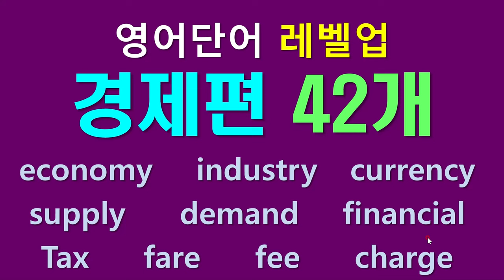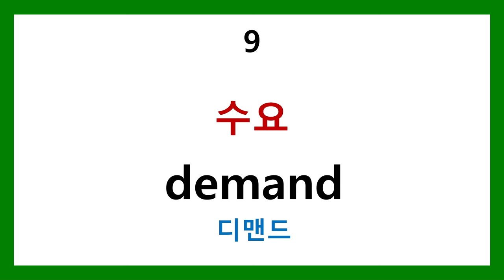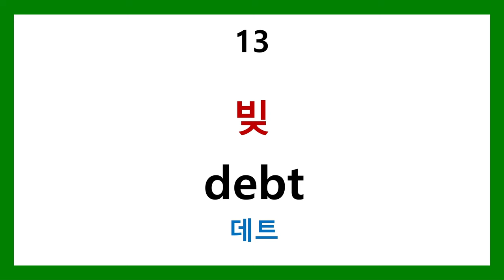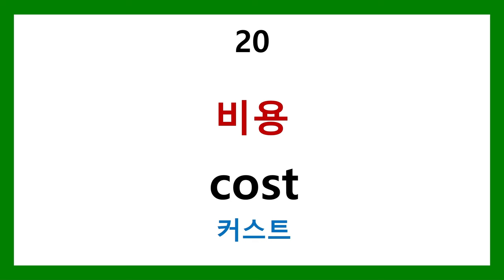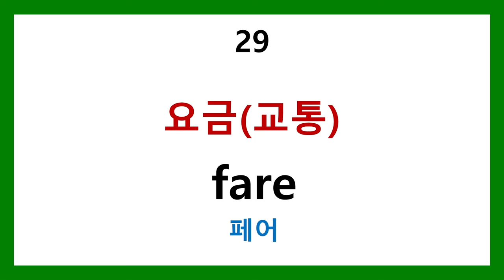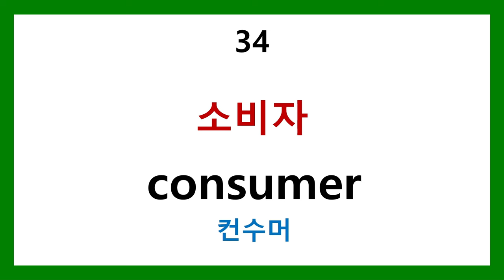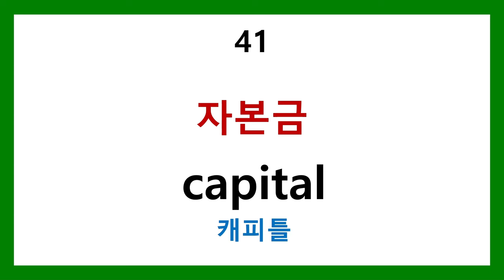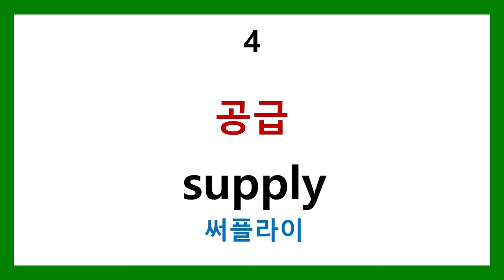영어단어 레벨업 - 경제편 42개